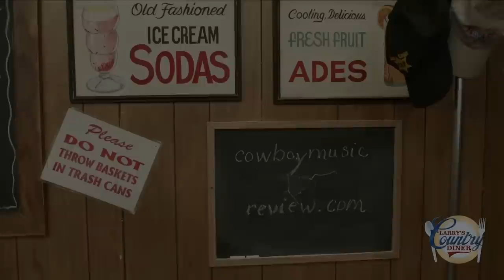DAN MILLER on LARRY'S COUNTRY DINER Season 22 | FULL EPISODE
Cowboy Dan Miller stops by the Larry's Country Diner and sings "You're Wearing Out Your Welcome, Matt," "The Great American Cowboy," a "Western Medley" and hands the microphone over to his daughter Hannah so she can sing the great Suzy Bogguss's "Aces."

Listen to Dan Miller at Larry's Country Diner NOW wherever you listen to music